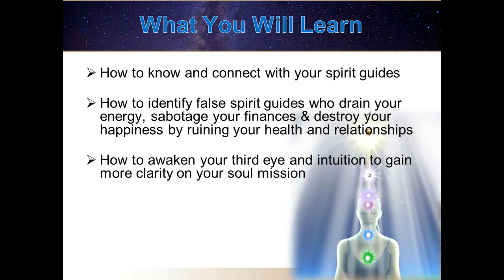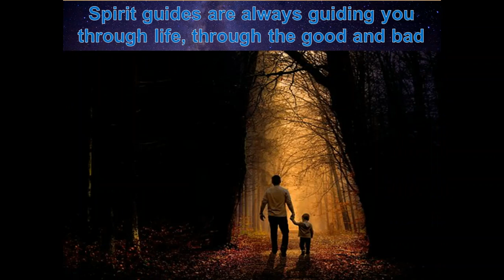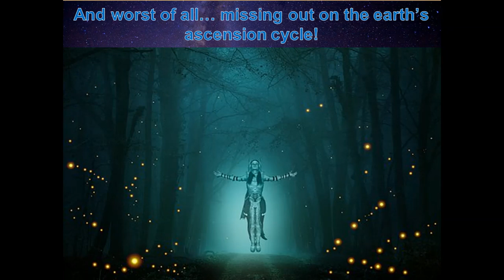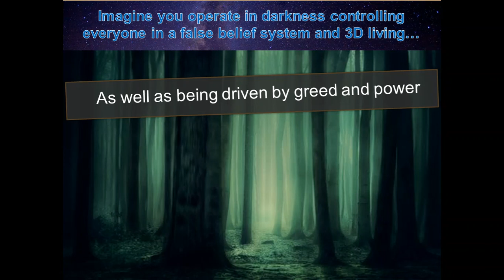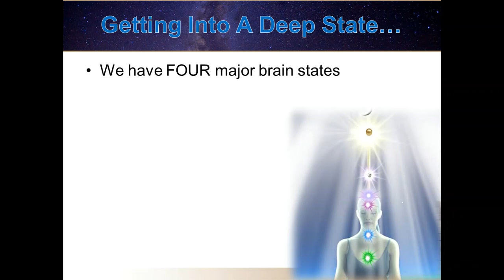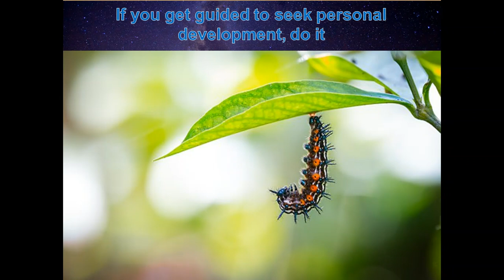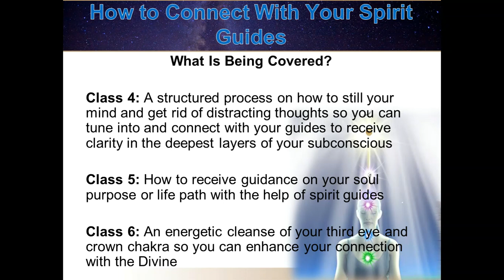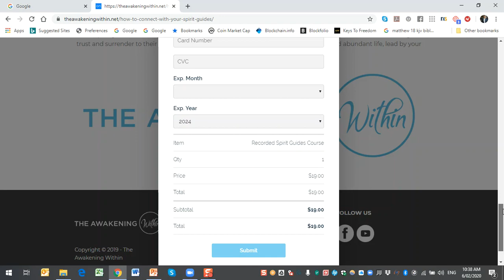How to Connect With Your Spirit Guides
Learn how to connect with your spirit guides in only 15 minutes.

Now is your greatest opportunity to delve deep within for answers, clarity and meaning.

It’s a time to heal, prepare, search and follow your inner wisdom.

Whatever you’re searching for in life, whether it’s finances, deeper connection to Christ or Source, discover your life purpose, etc. has the chance to come to form in absolute abundance if you master yourself internally.

If you'd like to watch our extensive training on How to Connect With Your Spirit Guides,

To learn deeper spiritual knowledge, stay up to date with our newest teachings/healings and become part of our community ...

* Join our free Facebook messenger chatbot (you'll get personally messaged by us on our latest trainings)